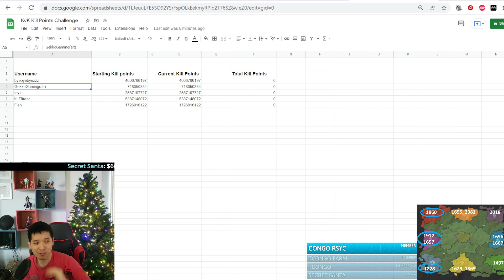I Will Migrate Out!! Byebyebyezzz Vs Gekko Gaming Bet!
Fill f2p/low spender leaderboard ranking!